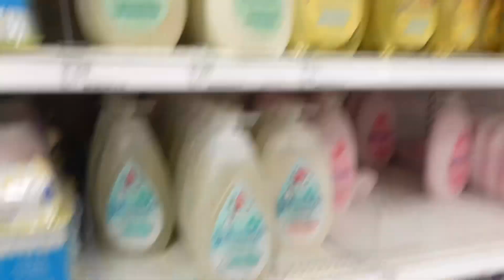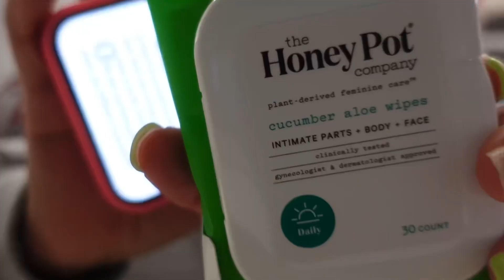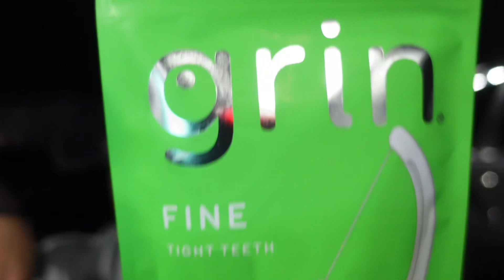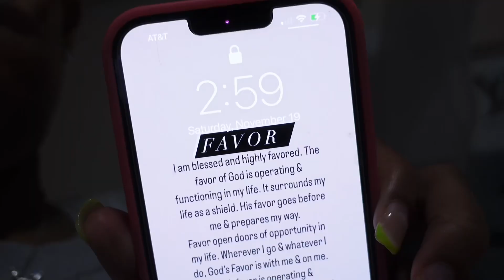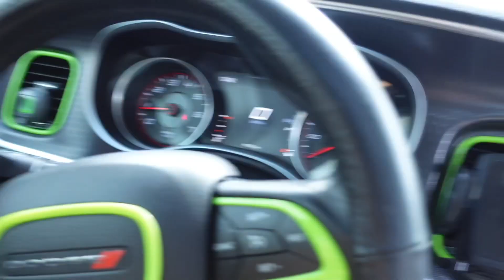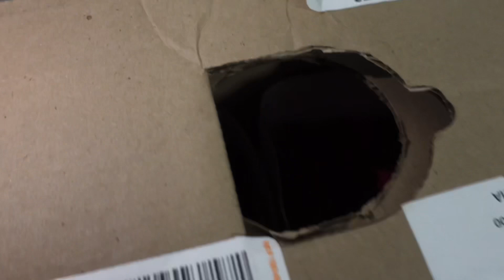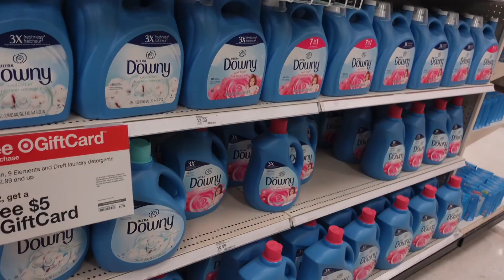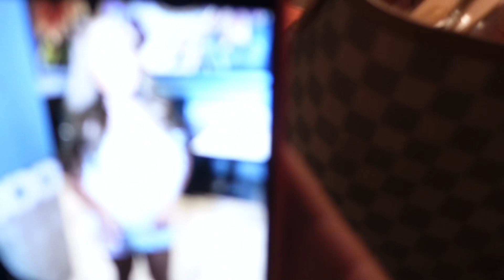21st Birthday Vlog 🎂 | doing my hair, lashes, 100 roses + GRWM for dinner